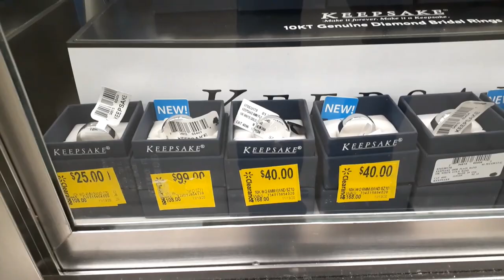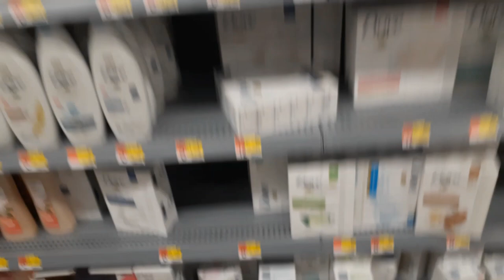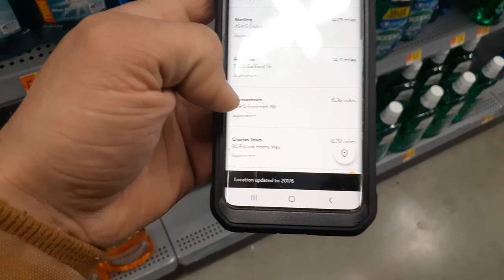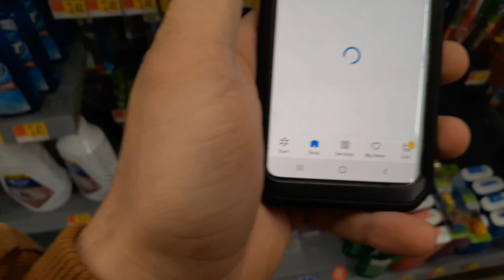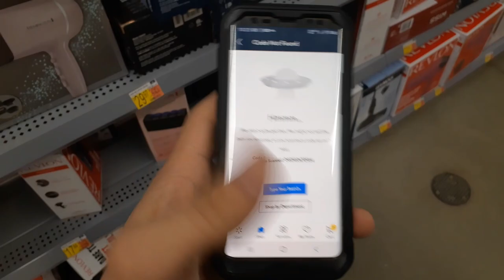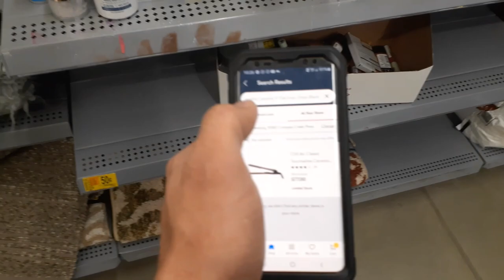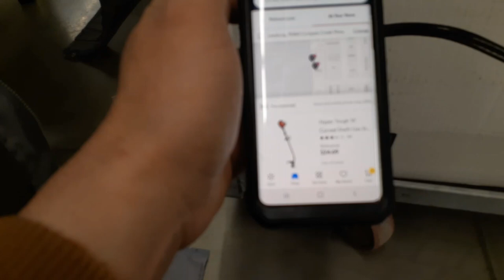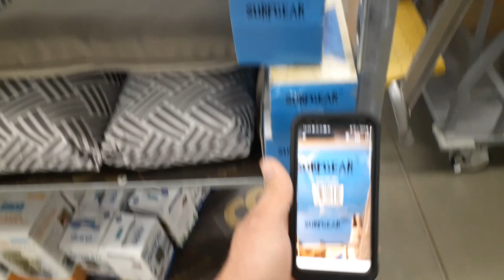Walmart Clearance- (Walmart Shopping) My Walmart Haul Finds This Week....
In this video I'm going to be doing some more Walmart clearance shopping for you. I'm hoping we can come across some good find this week for our Walmart shopping trip. I don't have much of a shopping list at the moment but wanted to share with you HOPEFULLY some good Walmart haul finds we can come across. So come on in and lets see what we can find!

🧰 Tools I Use For Finding Clearance Items 🧰

Walmart App

Thank you all for being here and supporting my channel! I appreciate each and everyone of you!

WANT TO EARN MONEY JUST FOR SHOPPING

Want To Earn $20 FREE Money?? Plus Rewards Just For Shopping??

Try My Link Below, Sign Up And Start Saving $$$

SOCIAL MEDIA